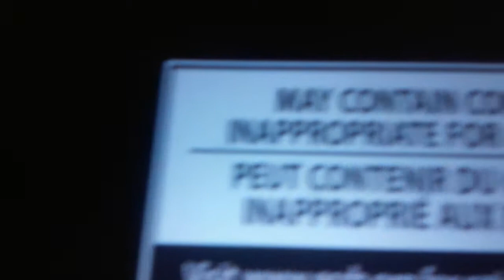Super plush bros: ep 4 A new ho ho hope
In a new galaxy far,far away...the crew must find each other from
Separating.